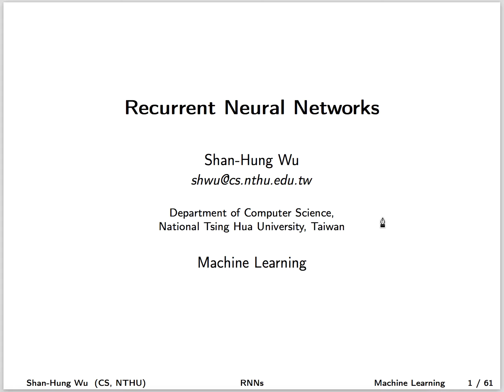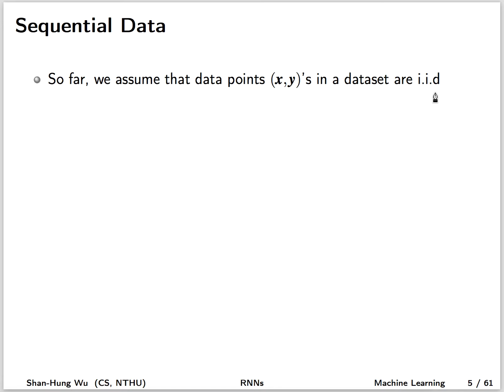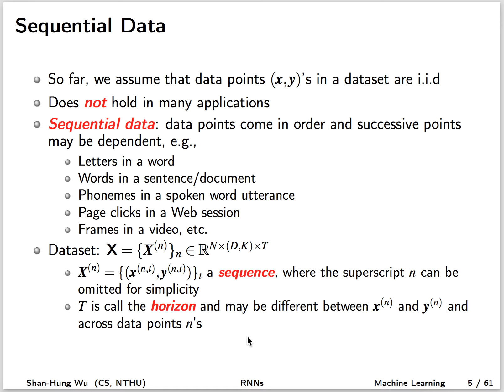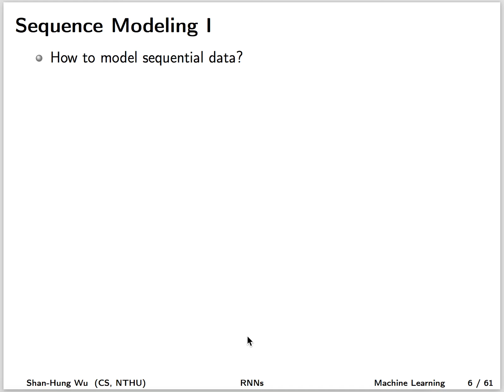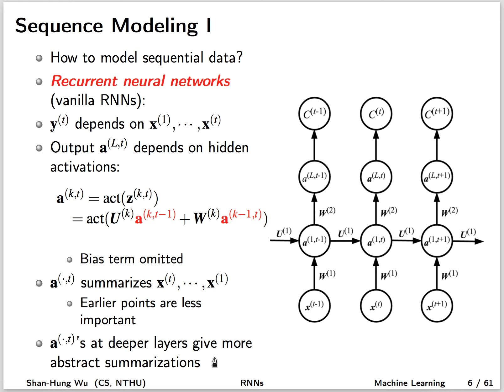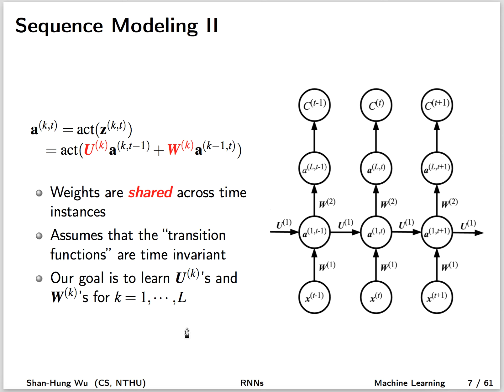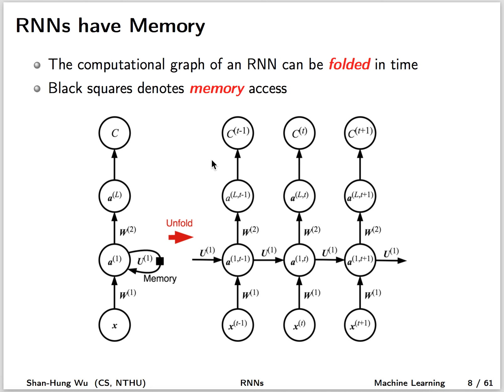Vanilla RNN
助教叮嚀：
1. 同學如果有問題或發現投影片筆誤或影片口誤，請在下面留言，助教會試著解答或更正。
2. 投影片版本可能會比較新 (如勘誤)，看影片時請務必對照投影片。
3. 看完影片解說原理，卻還是不知道怎麼寫 code？請參照 notebook 自己把 code 寫一遍，保證頭腦變清楚了～考試都考 100 分！